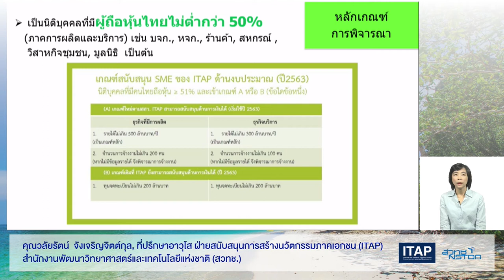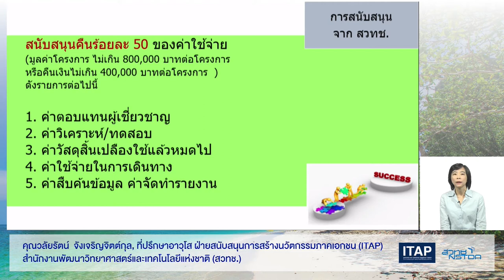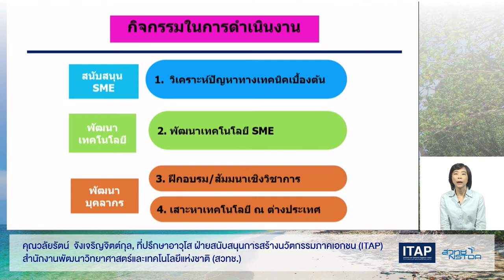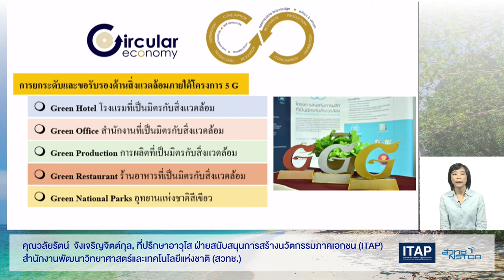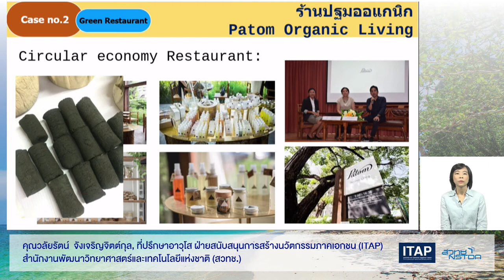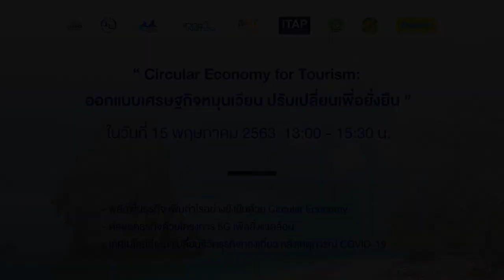การสัมมนา “Circular Economy for Tourism: ออกแบบเศรษฐกิจหมุนเวียน ปรับเปลี่ยนเพื่อยั่งยืน” (4/5)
การบรรยาย "โครงการสนับสนุนเงินทุนผู้ประกอบการ SME จากภาครัฐ สวทช." โดย คุณวลัยรัตน์  จังเจริญจิตต์กุล ที่ปรึกษาอาวุโส ฝ่ายสนับสนุนการสร้างนวัตกรรมภาคเอกชน (ITAP) สำนักงานพัฒนาวิทยาศาสตร์และเทคโนโลยีแห่งชาติ (สวทช.)

การสัมมนาหัวข้อ “Circular Economy for Tourism: ออกแบบเศรษฐกิจหมุนเวียน ปรับเปลี่ยนเพื่อยั่งยืน” วันที่ 15 พฤษภาคม 2563 เวลา 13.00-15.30 น. จากอุทยานวิทยาศาสตร์ประเทศไทย สวทช. จ.ปทุมธานี